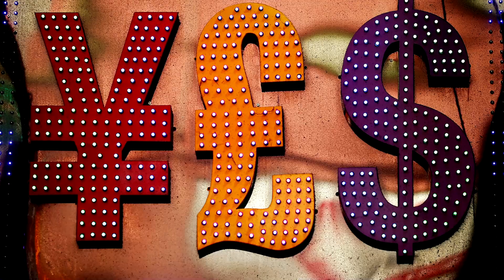Very, very rich have had a very, very good year: Amazon's Jeff Bezos tops Forbes' billionaires list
Amazon's Jeff Bezos has topped Forbes' list of the world's billionaires for a fourth year, edging out Tesla chief Elon Musk, and the magazine says the very, very rich have had a very, very good year, with their total wealth soaring.

VIDEO: REUTERS